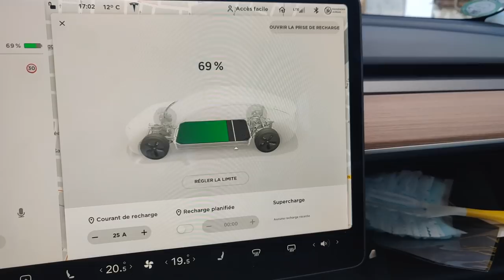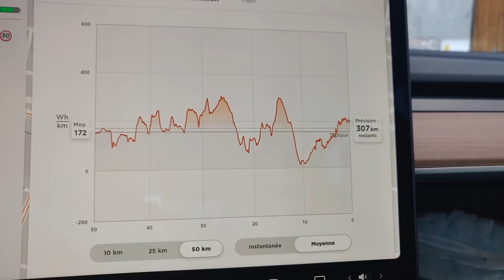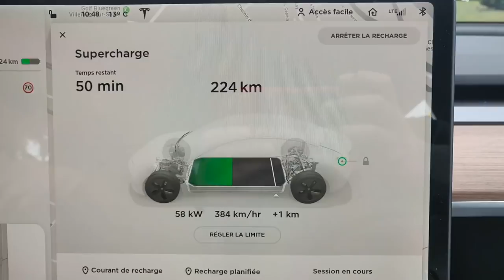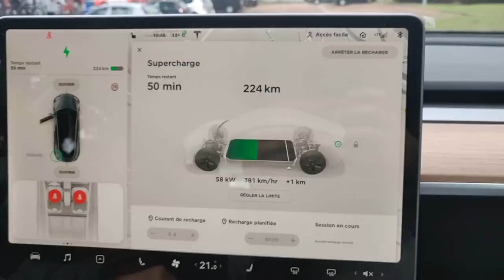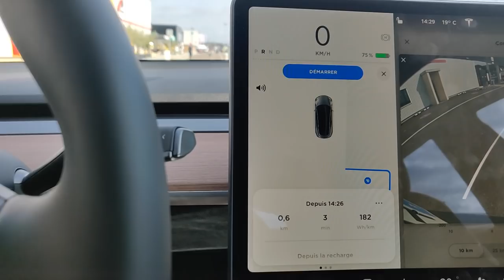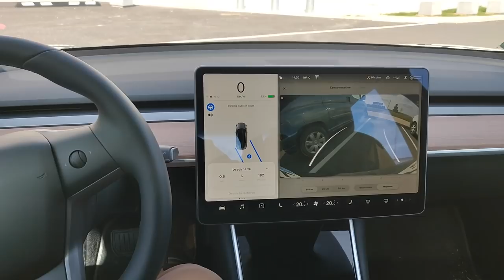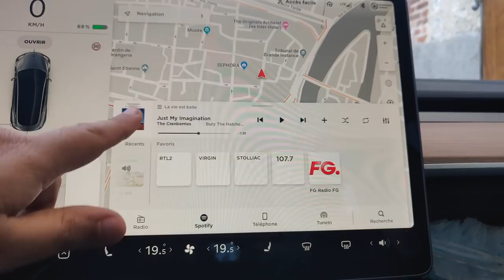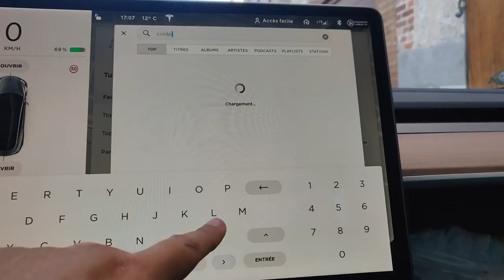Tesla - 5 raisons de choisir la Model 3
Une vidéo qui reprend les 5 principales qualités de notre nouvelle voiture.
Bonne vidéo.

Nicolas